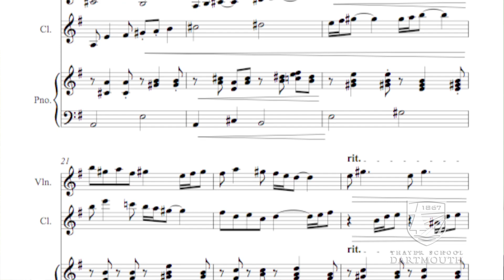Dartmouth Engineering and the Arts: Kristen Colwell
Dartmouth student Kristen Colwell talks about the intersection of engineering, chemistry, and music. The last of eight videos in the "Creative Connections" series, in honor of Dartmouth's Year of the Arts.